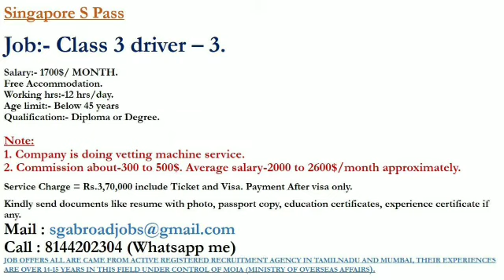Class 3 driver Singapore S pass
Singapore Return Class 3 driving license holder can apply this job.